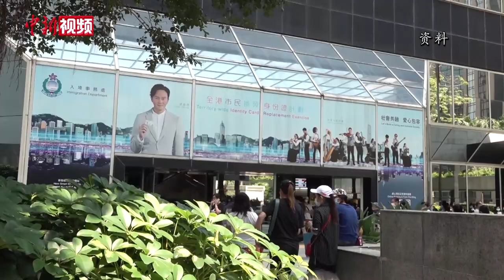香港入境事务处新处长区嘉宏：有责任维护国家安全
7月2日，中央人民政府根据香港特区行政长官林郑月娥的建议和提名，任命入境事务处副处长区嘉宏为入境事务处处长。
区嘉宏表示，入境事务处欢迎香港国安法的通过，入境处作为特区政府的一支纪律部队，有把守中国的南大门的责任，也有维护国家安全和特区安全的职责，入境处一定谨守所肩负的职责，按照一切的适用的法律和政策去处理每宗涉及香港国安法的个案。